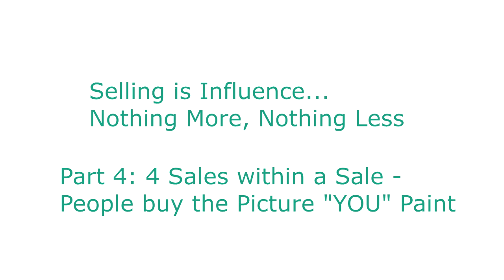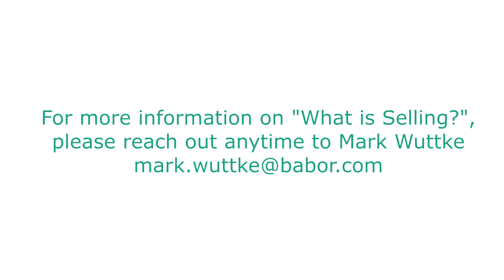4 Sales within a Sale - People buy the Picture "YOU" Paint.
Part 4 of our conversation with Mark Wuttke on selling.